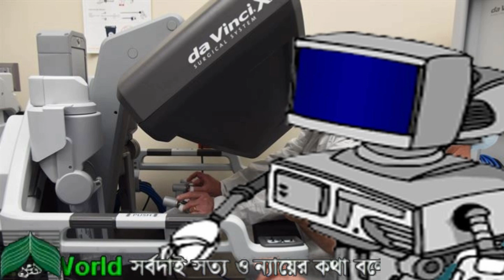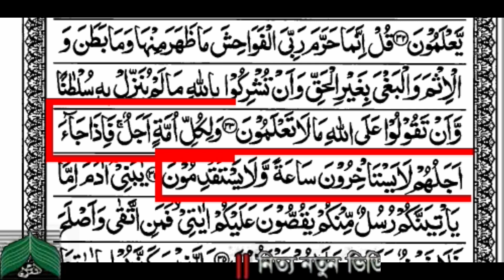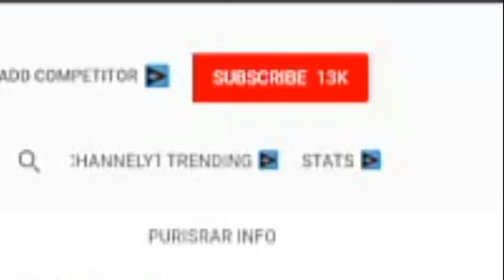এক বিজ্ঞানীর অভিনব কৌশল | বিজ্ঞানীদের মজার কাহিনী | A scientist surprised the stem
This contents is made only by Islamic Movement World. Therefore, changes, modification or re-uploading of this content will be considered penal offense. If someone does this, legal action will be taken against him.